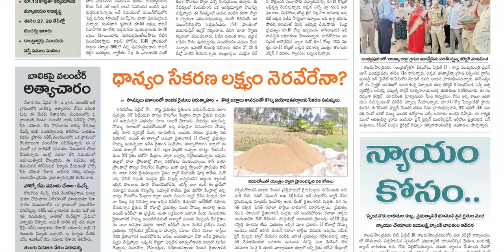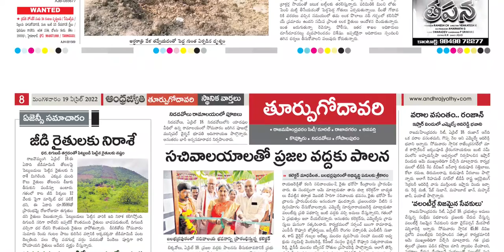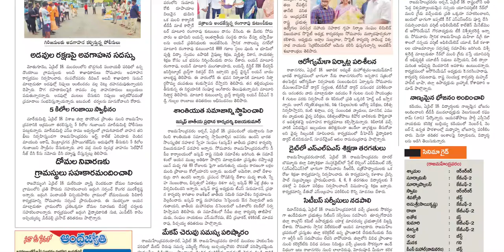ANDHRA JYOTHI EAST GODAVARI DISTRICT 19 APRIL 2022 TUESDAY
Telangana news
Ap news
Cricket news
Sports news
Cinema news
Bussines newspaper
Crime news
Chaduvu paper
Education newspaper
Eenadu antharyaami
Antharyami eenadu
Telugu antharyaami
Apprentice jobs
Vasundara paper
Eenadu vasundara
Eenadu karimnagar
Haaybujji paper
Prathiba
Eenadu pratibha newspaper
Prathiba paper
New intiatives by politicians
Telugu news
Gk questions